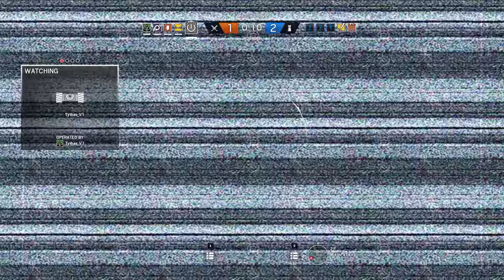Rainbow Six Siege + Part 1084 + Consulate TDM Secure Area + pcgaming AUDIO BUZZ crew